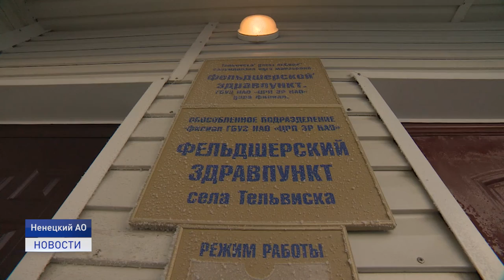ЗЕМСКИЙ ДОКТОР НА СЕЛЕ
Программы «Земский доктор» и "Земский фельдшер" созданы с целью мотивировать медицинских работников на переезд в глубинку. Деньги на развитие программы выделяются из федерального бюджета. На региональном уровне медработников, переезжающих в Ненецкий автономный округ, также материально мотивируют. Только в 2021 году в округ на работу прибыли 11 человек-врачи, фельдшеры, медсестры. В следующем материале мы расскажем о медработниках, которые по программе "Земский доктор" работают в Индиге.